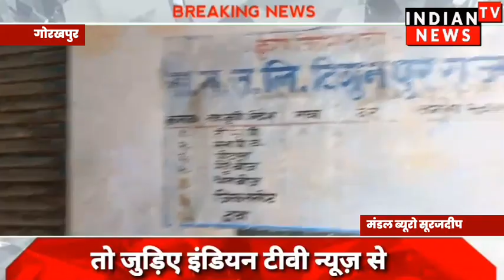गोरखपुर के किसान खाद के लिए भटक रहे सरकारी दुकानों के चक्कर | Indian Tv News